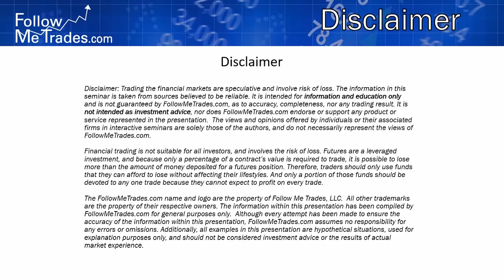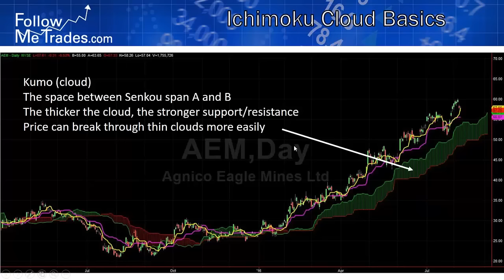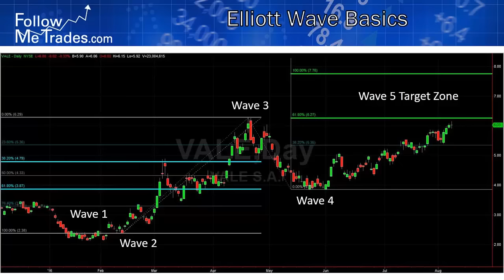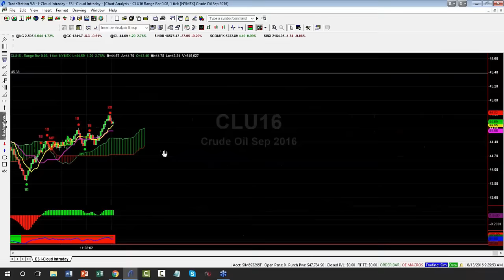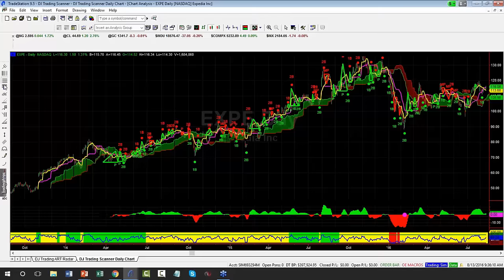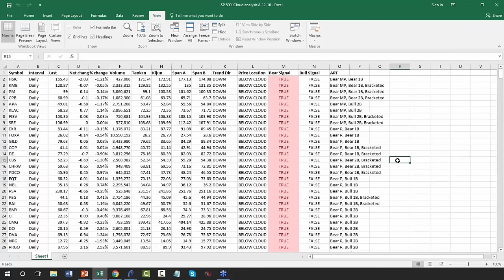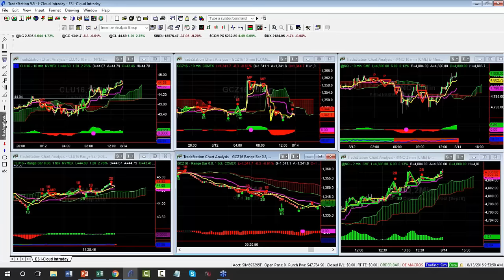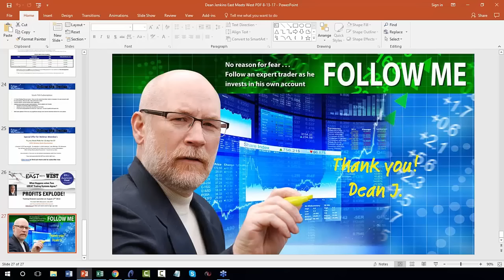Ichimoku meets Elliot Live Webinar 8/13/16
Ichimoku Cloud Meets Elliott Wave
When two powerful trading systems agree - profits explode!
Live Webinar Event

In this truly unique presentation, I will cover the following information:

• The basics of Ichimoku Cloud - presented in a simple, easy to understand way.
• A SIMPLE approach to Elliot Wave
• How to use Ichimoku Cloud signals in conjunction with Elliott Waves
   -when they agree, it is very good!
• Different techniques to use for Day Trading vs. longer term charts.
• Scanning techniques to quickly find great trade setups.
• And bring the trades you are looking at, I'll analyze them, real time, with these powerful tools.